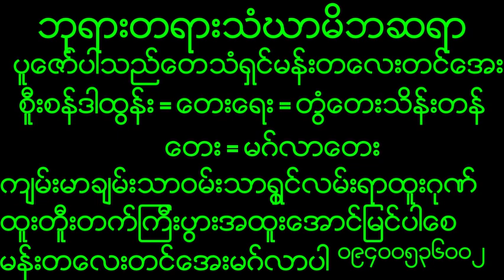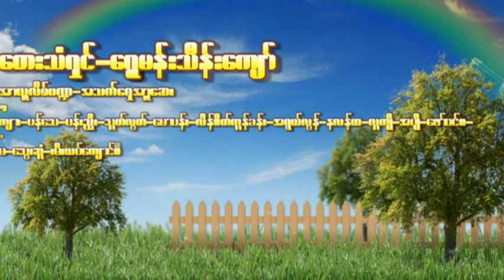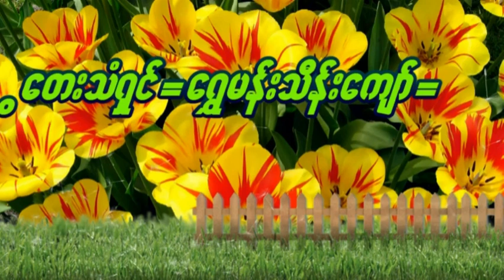November 1, 2023